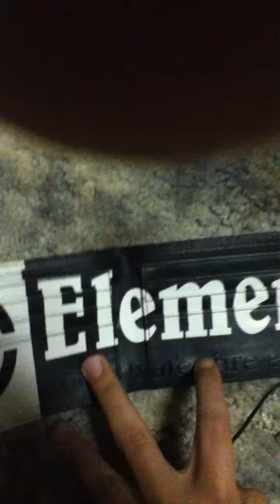shop till we drop